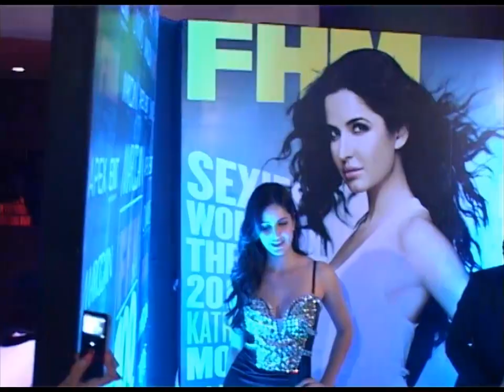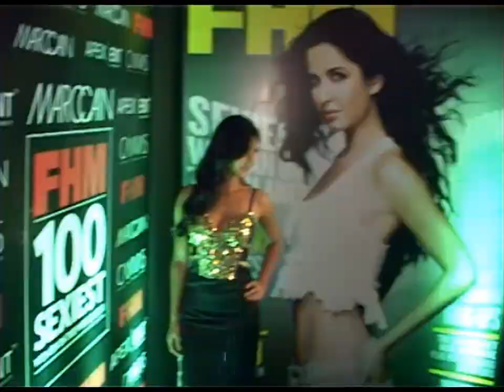Katrina Kaif in a Designer Dress | Bolly 2 box